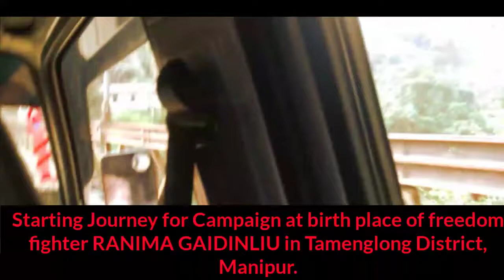Voting Awareness Campaign at birth place of freedom fighter RANIMA GAIDINLIU|Say no to NOTA|ABVP